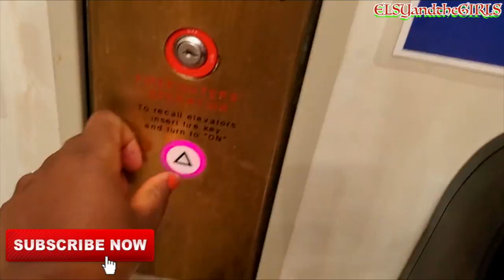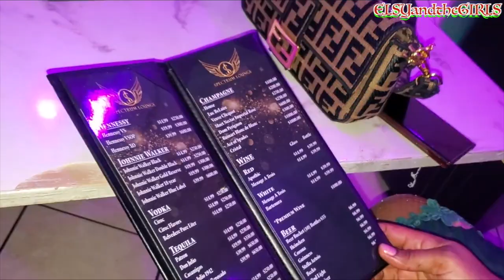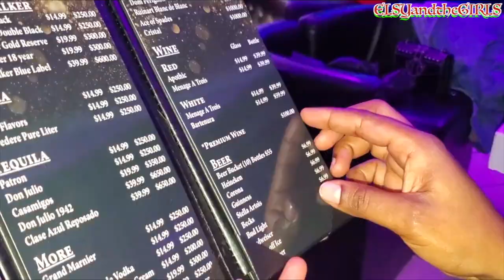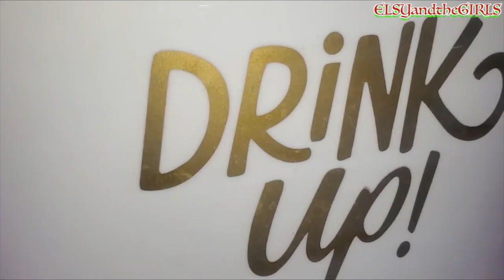TGIF: Our Weekend Life in Maryland| We Had OLU MAINTAIN in the Building | Vlog #2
Hi Exquisite fam, Happy weekend guys.
Thank you all so much for coming. Today's video is all about our weekend life in Maryland.This  is typically how we spend the weekend whenever we visit Maryland.We dont get such fun in Connecticut, hence this is our opportunity to catch the much needed fun.I hope you all enjoy the video and some good Naija music to go with.